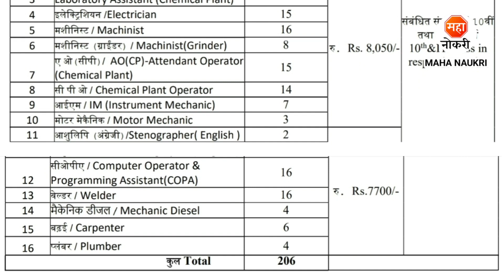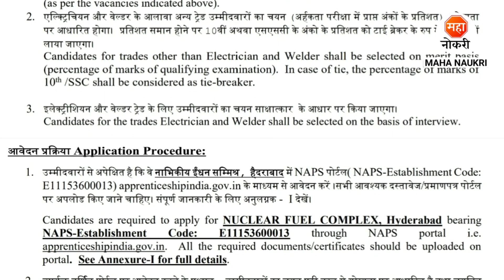परमाणू ऊर्जा विभागात 206 पदांची भरती | Nuclear Fuel Complex Recruitment 2023 | NFC Apprentice 2023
Nuclear Fuel Complex has announced announced ITI Trade Apprentice Posts.
Nuclear Fuel Complex Recruitment For Freshers Candidates. This is the best Recruitment for you to start your career.
Educational Qualification Required :- 10th & ITI Pass

NFC Bharti 2023
NFC Recruitment 2023
Nuclear Fuel Complex Recruitment 2023
NFC Apprentice 2023
NFC Trade Apprentice Recruitments 2023
NFC Vacancy 2023
NFC Trade Apprentices Vacancy
NFC Recruitment 2023 Apprentice
Trade Apprentice 2023
NFC Recruitment 2023 Apply Online
NFC Apprenticeship
ITI Job